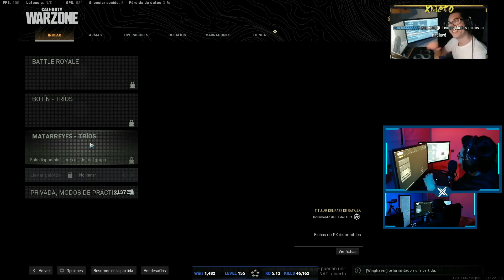EDIT | NOS LLAMAN HACKERS | 19 KILLS | ft. Bunchywz y Winghaven | Call of Duty: MW WARZONE